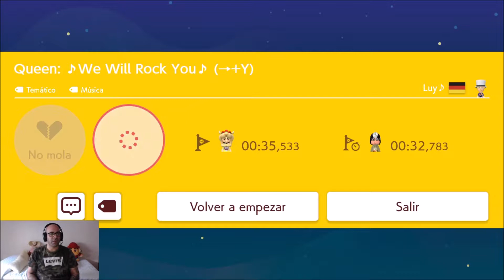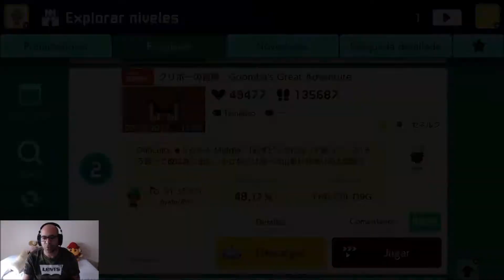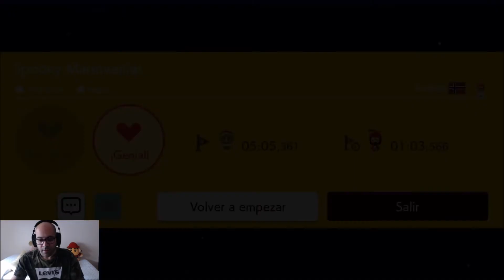QUEEN!!! SUPER MARIO MAKER 2!!! niveles musicales.